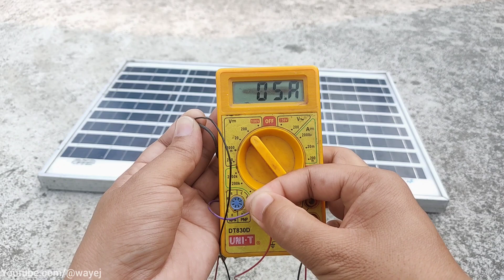50 watt Solar Panel Experiment With 4v Light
How to Glow a four volt light with a 50 watt solar panel